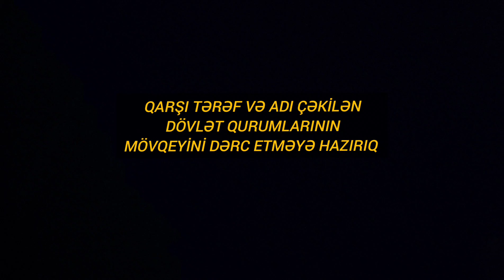Goranboyda yanğını törədəni yox, günahsız qocanı 45.000 AZN cərimə ediblər